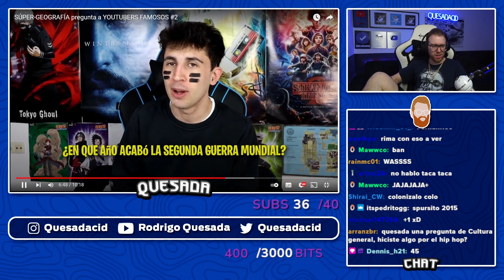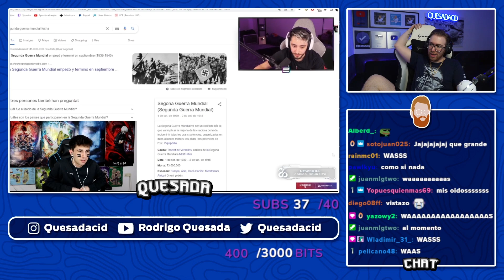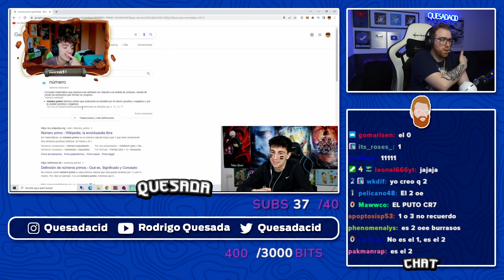RODRIGO QUESADA REACCIONA A SÚPER GEOFRAFÍA PREGUNTADO CULTURA GENERAL A STREAMERS